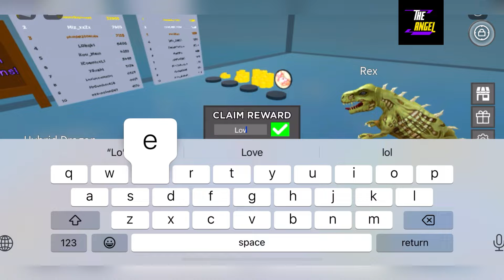⚠️ 24K Likes Codes ⚠️ BLOX FRUITS BUT BUDGET CODES - ONE FRUIT BATTLEGROUND CODES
Welcome Buddies

Thanks